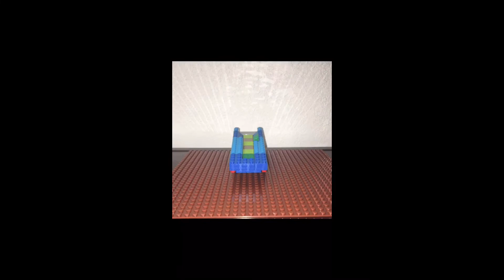3D Stop Animation of A Delivery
This time our buddy orders something and gets it delivered to him.

Music Used In Video:
Song: Niwel - Zdarmania

Video Contents:
0:00 - Intro
0:08 - Pieces to the Big Rig
0:27 - Building the Big Rig
1:46 - Actual Animation of Delivery
3:40 - Outro